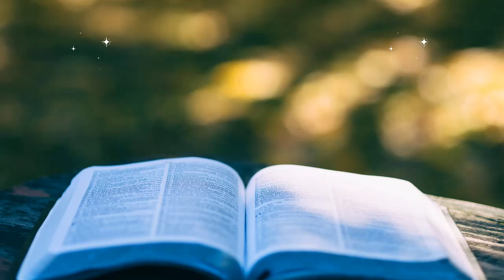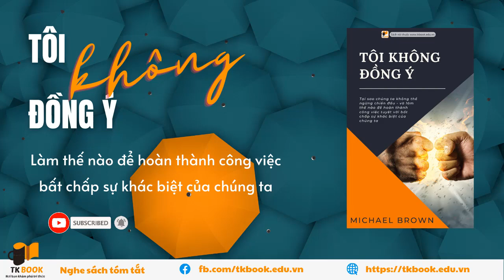[Sách nói] Tôi không đồng ý (Michael Brown)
🎧 Chỉ cần dành ra 15 phút cùng TK Book, bạn đã có thể nắm được các ý cốt lõi trong cuốn sách này rồi.

Để ủng hộ TK Book và cộng sự, quý thính giả có thể:

Mua 115 Audio Sách nói bản quyền mới nhất về: Kinh doanh - Phát triển bản thân - Làm giàu! Chỉ với giá 1,500,000 vnd

► Donate quyên góp: Stk VPBank – 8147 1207 Kiều Phước Trung, chi nhánh TPHCM Q4

TK Book – Nơi bạn khám phá tri thức trong 15 phút.

 Kênh giới thiệu sách hàng đầu Việt Nam! Admin: TK Book

TK Book trân trọng cảm ơn!

🌟 TK Book - Nơi bạn khám phá tri thức trong 15 phút – bạn có thể nắm được những ý chính quan trọng nhất từ sách trong 1 cuộc sống bộn bề bận rộn như ngày nay chỉ trong 15 phút cùng TK Book.

Cảm ơn bạn một lần nữa!